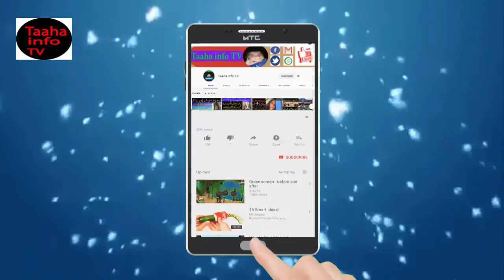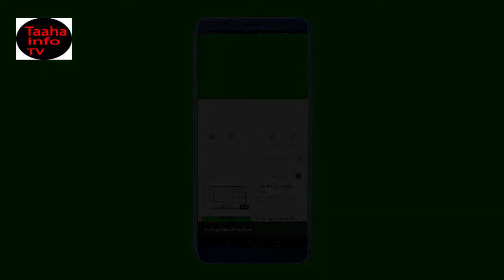Top 10 Most Hilarious Amusement And Dangerous Rides In The World In. Urdu/Hindi .Taaha info TV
Top 10 Most Hilarious Amusement Rides In The World | Part 2 | NYKI
Friends in this video you will see top 10 dangerous rides of the world.
Thanks.

10 : Falcon's Fury
09 : Red Arrows Sky Force
08 : Insanity Ride
07 : Banshee Roller Coaster
06 : Sky Tower Ride
05 : X-Scream
04 : Giant Canyon Swing
03 : Royal Rush Skycoaster
02 : Kingda Ka
01 : Slingshot Ride